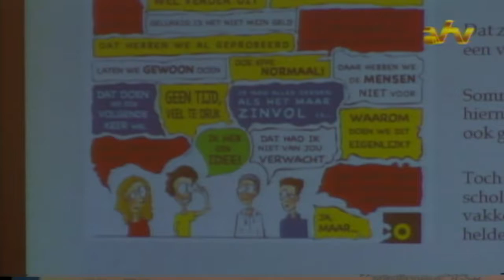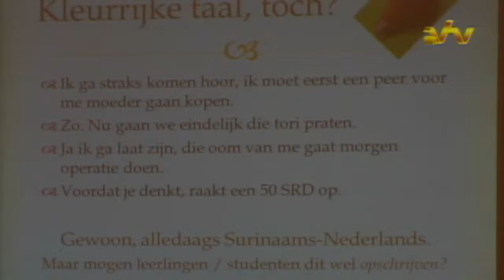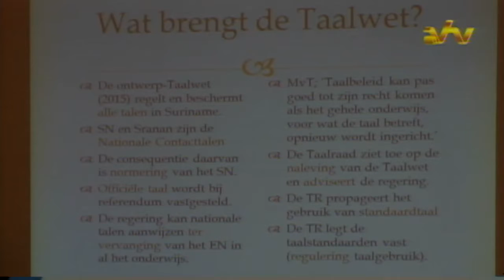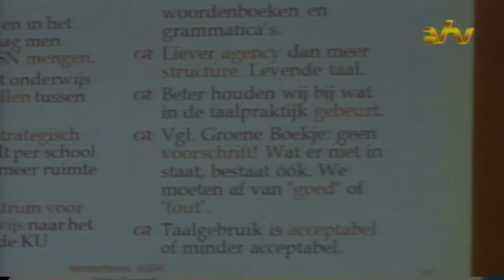03 11 2016 Afstudeerpresentatie Jan Willem Berends